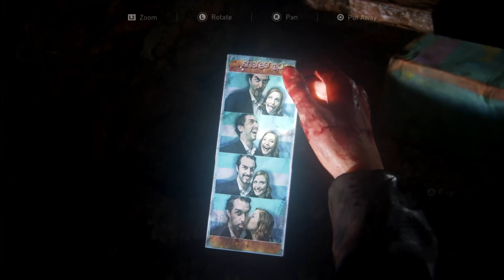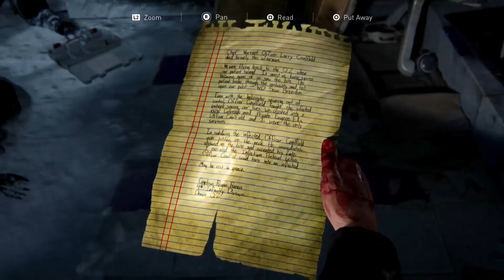The Last of Us: Part 12 Winter, Abandoned Shopping Mall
Ellie is now trying to find medicine for Joel. Alone and forsaken.